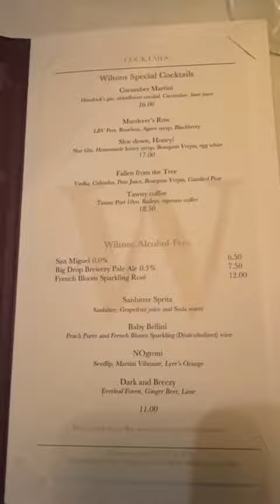Dinner@Wiltons restaurant, JERMYN street, London, UK